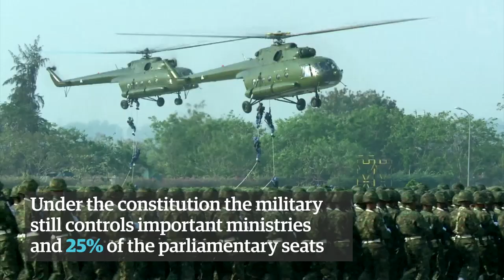Myanmar's election explained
Aung San Suu Kyi’s National League of Democracy is on course to win a historic victory in Myanmar’s first free election in 25 years.
The Nobel peace laureate is barred from becoming president, but her party appears to have won by a landslide against the military-backed Union Solidarity Development party. But a power-struggle looms, as the military retains 25% of seats by law and has an effective veto on changes to the constitution.